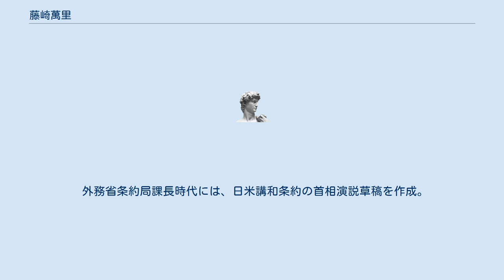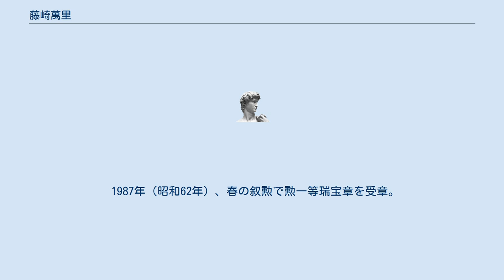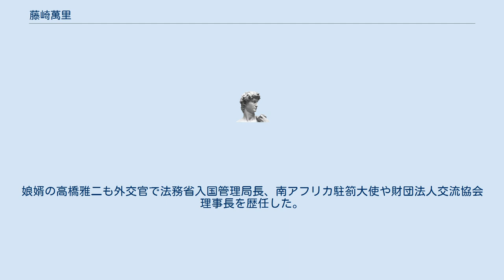藤崎萬里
藤崎 萬里（ふじさき まさと、1914年（大正3年）12月16日 - 2006年（平成18年）10月6日）は、日本の最高裁判所裁判官、外交官（外務省条約局長、オランダ駐箚大使、タイ王国駐箚大使等）。
旧姓：馬場。
鹿児島県立第一鹿児島中学校 (旧制)、第七高等学校造士館 (旧制)を経て、1936年（昭和11年）、東京帝国大学法学部を卒業し、翌年外務省へ入省。
外交官としてアメリカで勤務した。
戦後は連合国との連絡にあたる終戦連絡事務局連絡官として、新憲法の政府案を説明する佐藤達夫内閣法制局次長の通訳をした。
 外務省条約局課長時代には、日米講和条約の首相演説草稿を作成。
条約局長時代には日韓条約に取り組む。
1968年（昭和43年）、駐オランダ大使就任。
1972年（昭和47年）、駐タイ大使就任。
1976年（昭和51年）、国連海洋法会議主席代表就任。
 1977年（昭和52年）4月より最高裁判所判事。
チッソ川本事件の最高裁判決では公訴棄却の結論を支持する多数意見に対し、「公訴棄却の原判決を確定されることは、本件のような暴力の行使を容認するものと誤解されるおそれがある」と反対意見を表明した。
 1984年（昭和59年）12月に定年退官。
 1987年（昭和62年）、春の叙勲で勲一等瑞宝章を受章。
 2006年10月6日、自宅で死去、91歳。
 妻の芙佐子は駐チェコスロヴァキア公使を務めた藤井啓之助の娘で、伊藤博文の曾孫に当たる。
子の藤崎一郎は外交官で外務審議官や駐アメリカ特命全権大使を歴任。
娘婿の高橋雅二も外交官で法務省入国管理局長、南アフリカ駐箚大使や財団法人交流協会理事長を歴任した。